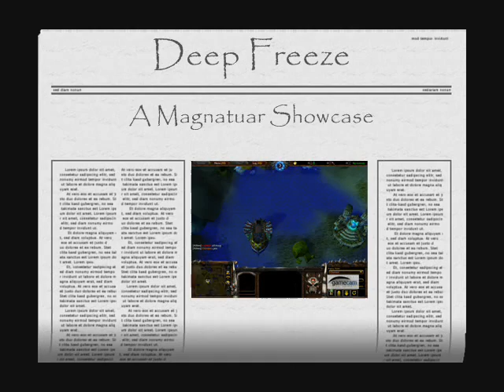Deep Freeze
In this video I am playing on my alternate account, Oomlot. The defenders agree to all play magnataur, and we end up erecting a base full of deep freezes and finally kill the titan with a swarm of mags in polar wrath. 2 defenders chose not to go mag, but the rest of us did.